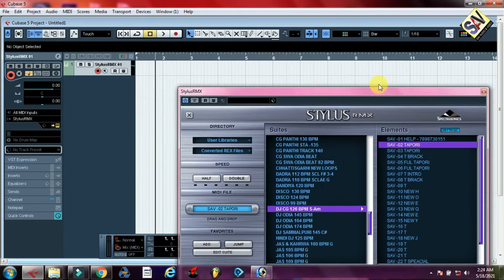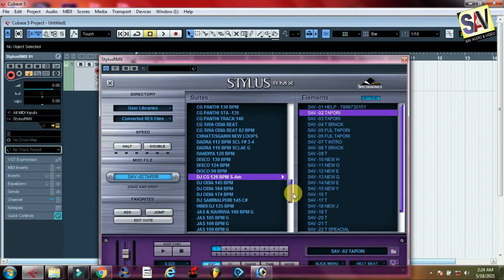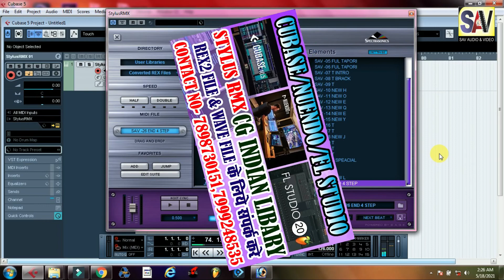DJ CG 126 BPM S-Am mixed_rhythm_loops_free_download_link indian_loops | Savcgmusic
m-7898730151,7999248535